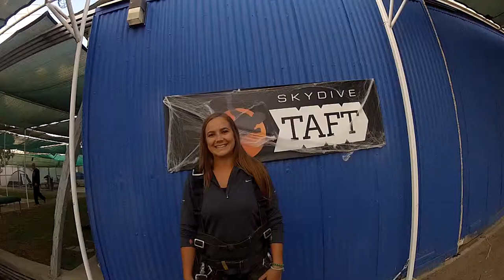Katie Camp Skydive Taft.